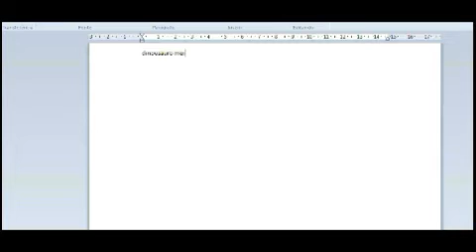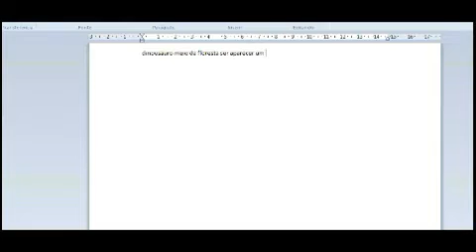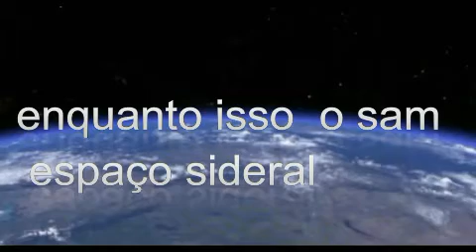Jurassic World Reino Ameaçado Festival Ano Novo filme rede globo 07/01/2021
noticia e informação e sam e oacar smithi roteiro para filme sam e oacar smithi espaçõ sideral